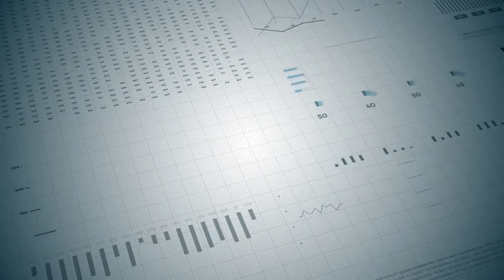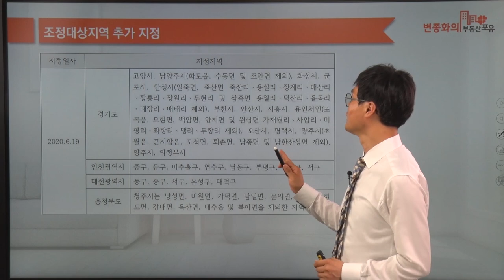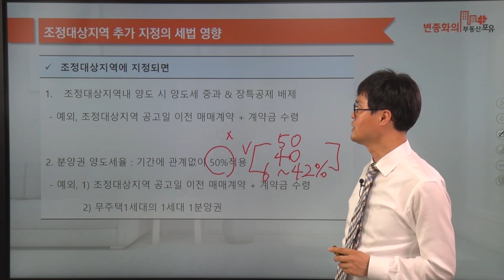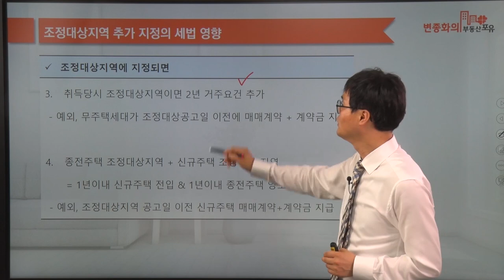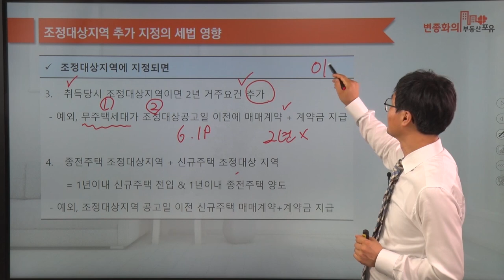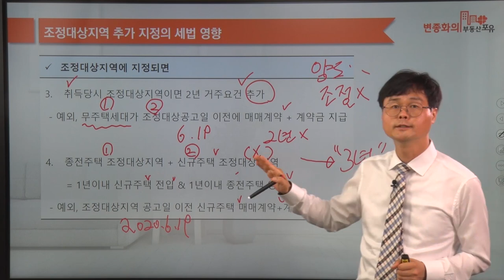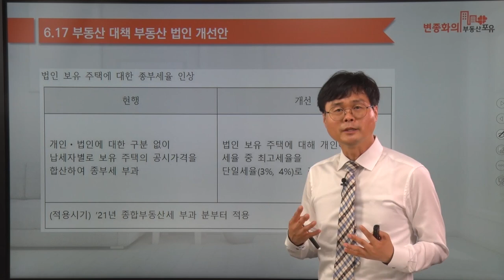[617부동산대책] 조정대상지역에 지정되면 달라지는 세금 / 변종화 세무사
6.17부동산대책에 따라 조정대상지역이 대폭 확대되었습니다.
조정대상지역에 지정되면 달라지는 주요한 세금 4가지를 정리했습니다.
다주택자라면 꼭 알아야할 내용으로 많은 도움이 되셨으면 합니다.
달라지는 내용
1. 조정대상지역 양도세중과 및 장특공제 배제
2. 조정대상지역내 분양권양도세 중과
3. 1세대1주택 거주기간 2년 추가
4. 일시적1세대2주택 1년이내 양도 등